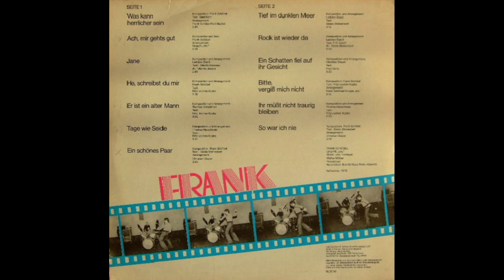Frank Schöbel - Ach, mir geht's gut